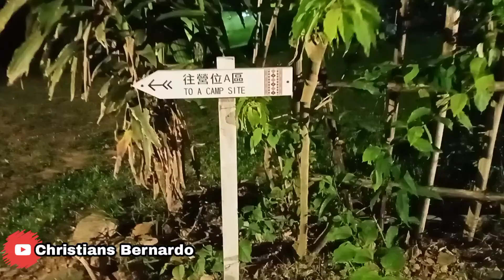Camping 1.1 | King of the Mountain | Unang Gabe namin sa Bundok sa Taiwan | Christians Bernardo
Camping 1.1 | King of the Mountain. Ang unang gabe namin sa Bundok sa Taiwan..Nakakarelax at enjoy sobra. First time ko makaexperience ng Camping dito sa Taiwan.